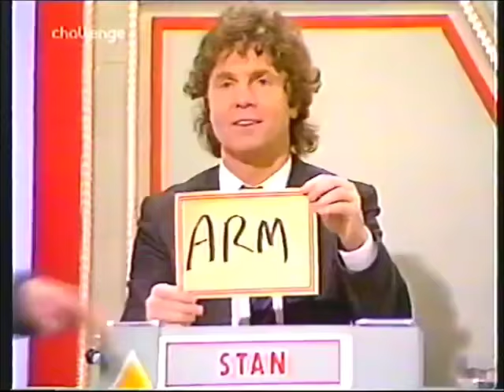Mollie Sugden & Wendy Richard-Blankety Blank 1985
Show 16 Season 7 ( aired Jan. 18th , 1985 ). Mollie looks at Wendy in the cutest and warmest way xxx